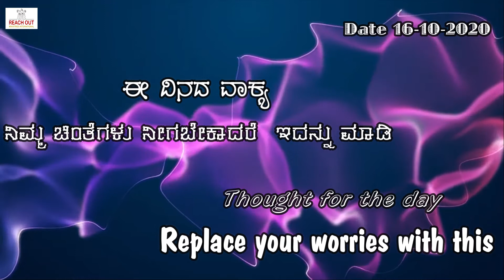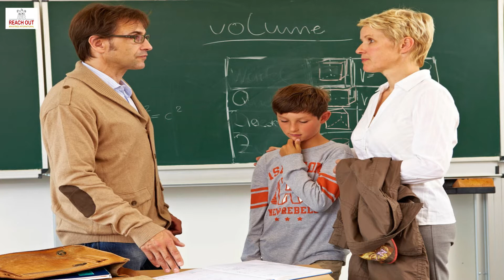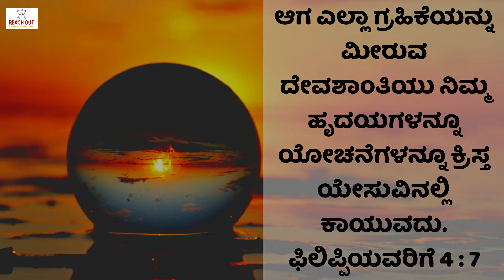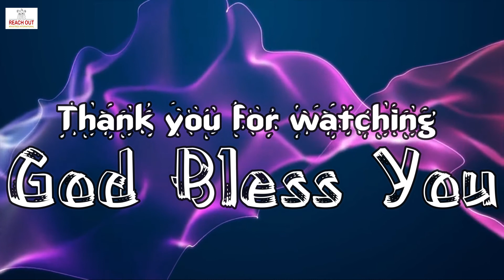Replace your worries with this II ನಿಮ್ಮ ಚಿಂತೆಗಳು ನೀಗಬೇಕಾದರೆ ಇದನ್ನು ಮಾಡಿ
Rev. Santosh